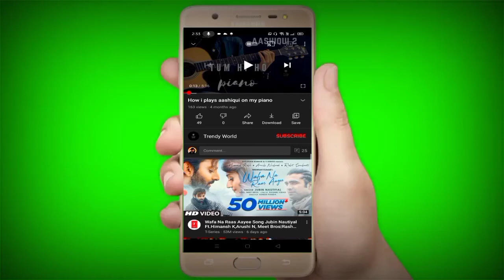Harry Potter's theme on piano | peter buka | peter bence